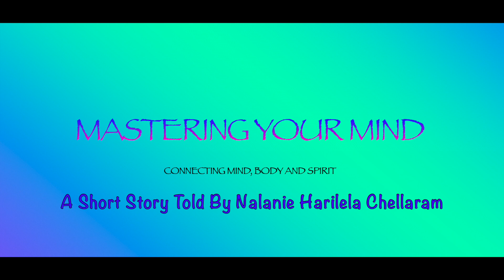Love Or Possessiveness? The King And The Slave-Girl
Do you love someone unconditionally, or do you want to possess them?  This short story graphically -and tragically - demonstrates the difference between love and possessiveness.  Story told by Nalanie Harilela Chellaram and artwork by Les Anand Roberts.  See also 14 The Yoga Sutras Of Patanjali (S14) Book Two - Sutras 41 to 44 (Recap), Book One - Sutras 23 to 27.